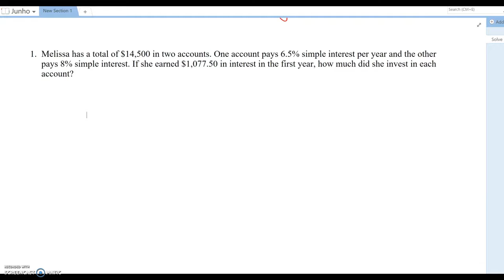Investing Problems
Dr. Jae Ki Lee